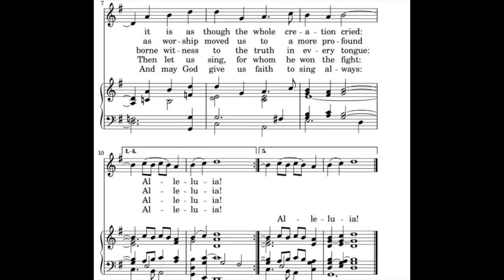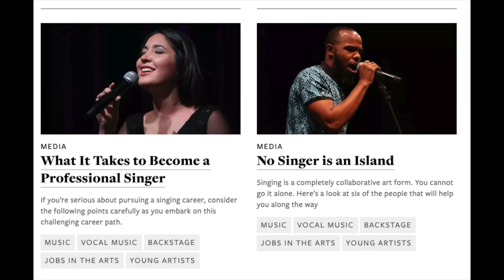Boys & Girls Virtual Choir Lesson for May 7th